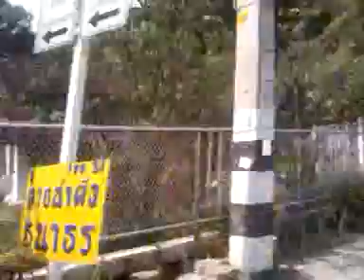Motorcycle camera on the highway in Chiang Mai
Video on bike riding the highway in Chiang Mai, Thailand. Lucky for me the police will not try and pull over a bike very often (one was passed). I was not wearing my helmet and it's a 400THB ticket...about 15US